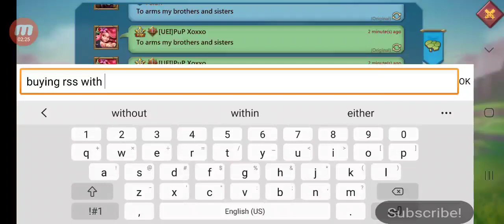Rebuilding! Gear Upgrade! 50k Gem Giveaway x2! Lords Mobile